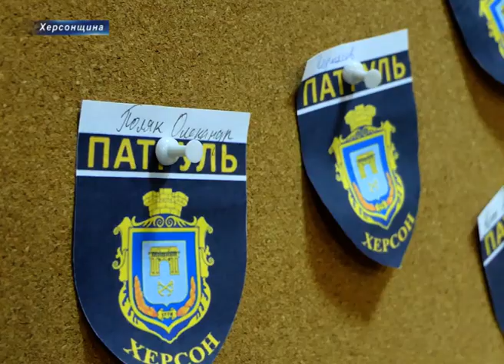Поліцейська академія для школярів відкрила свої двері для учнів Херсона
Навчати херсонську молодь безпеці цікаво! Під таким гаслом на базі Управління патрульної поліції офіційно стартувала «Поліцейська академія для школярів». І хоча це експрес-курс у ньому школярі отримають чимало корисних знань переконує начальник управління Константин Дронгаль.

Така плідна співпраця між патрульними та навчальним закладом діє вже не один рік поспіль. Тож, сьогодні шкільний парламент вже самостійно пропонує нові проекти.

Перед тим як приступити до тренування дітям запропонували записати свої очікування від академії, а також ознайомитись із засобами захисту для патрульних. Вони уважно їх розглянули та за бажанням приміряли. І звичайно ж не обійшлось без базової розповіді про правильне використання кожного елементу.

Експонати оглянуті і вже час приступати до розминки та опанування вправ. Попри те, що на уроці присутньо 14 осіб, працівник поліції намагаються приділити увагу кожному. «Поліцейська академія для школярів» складатиметься з 10-ти занять, і планують залучати до них не лише патрульних, а й тренерів.

Школярі запевняють, саме потренуватись під керівництвом патрульних – їх давня мрія, тож пропозицію пройти Поліцейську академію для школярів прийняли без вагань.